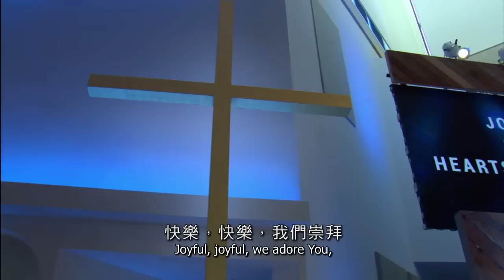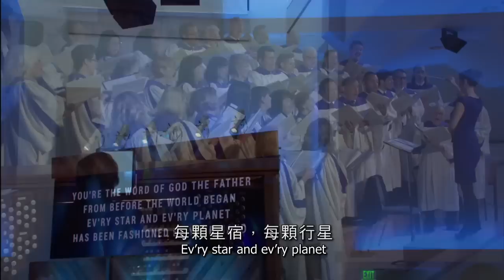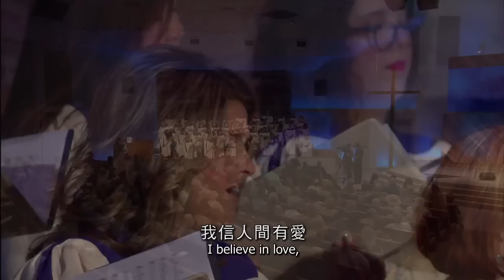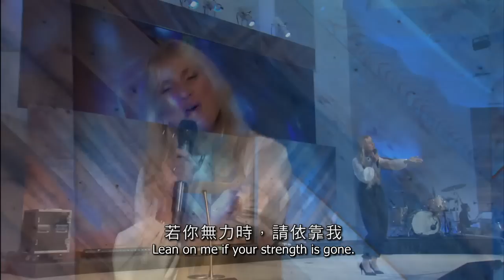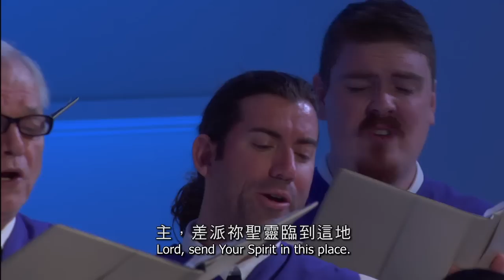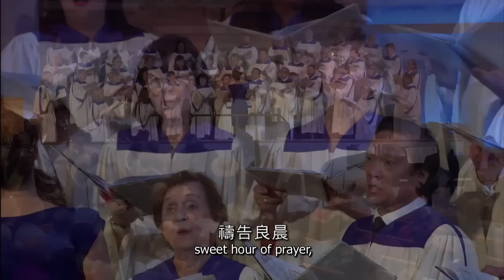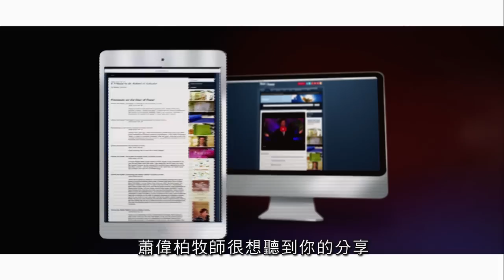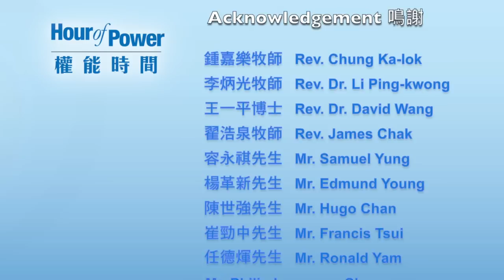Hour of Power HK 權能時間：為真正有意義的事而活（粤語）#2493